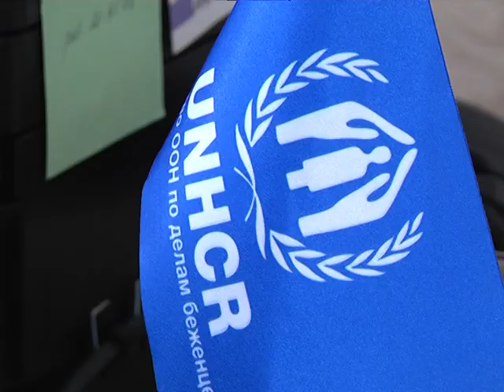2017-07-12 г. Брест. Визит в г. Брест представителя УВКБ ООН по делам беженцев/ Новости на Буг-ТВ.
Визит в г. Брест представителя УВКБ ООН по делам беженцев в Республике Беларусь Жан-Ив Бушарди.
В город над Бугом с рабочим визитом приехал представитель Управления Верховного комиссара ООН по делам беженцев в Республике Беларусь Жан-Ив Бушарди. В рамках плановой поездки г-н Бушарди встретился сотрудниками Управления по гражданству и миграции УВД Брестского облисполкома, добровольцами Брестской областной организации Белорусского Общества Красного Креста, а также выслушал обратившихся беженцев и людей, ищущих убежище. Цель подобных визитов – изучение ситуации в регионах Беларуси, поиск путей решения возникающих вопросов.